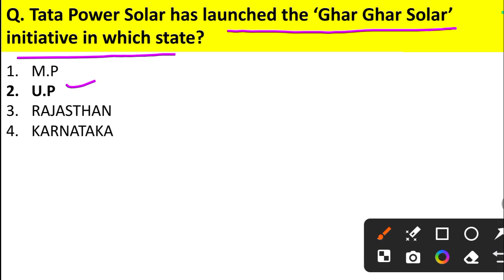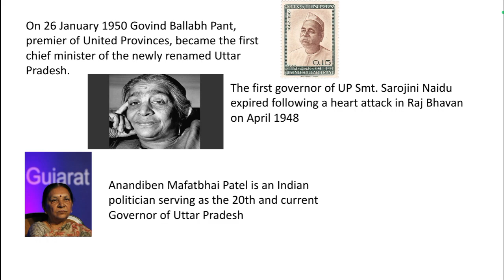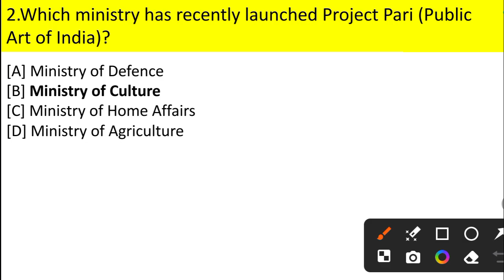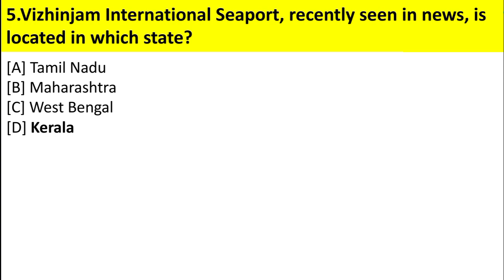ONE QUESTION ONE CONCEPT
iss video ke andar aap dekhoge ek question ke sath ek pura concept ko detail mein bataya Gaya uske bare mein jitni jankari ho sakti hai vah uske andar add on ki gai hai last mein Maine ismein 5 current affairs ke question add kiya taki aapko current affair ke bare mein bhi thoda bahut pata chalta hai ki current affair ke andar kya kya ho raha hai Rashi video chahte to usko video ko like Karen share Karen aur sabhi doston ke sath aur mera telegram channel jarur join kar jiska Maine link niche de rakha hai yahan per aapko PDF mil jayegi thank you